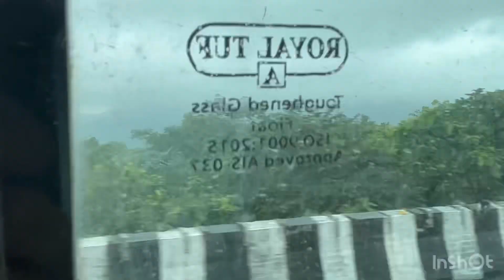FUN DAY ♥️😍 || PICNIC VLOG || BEST STUDIES